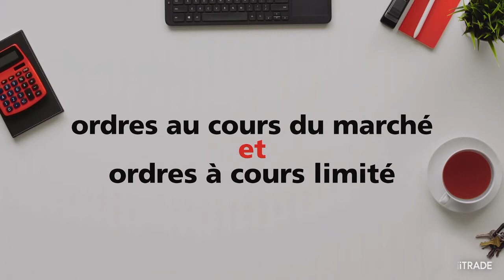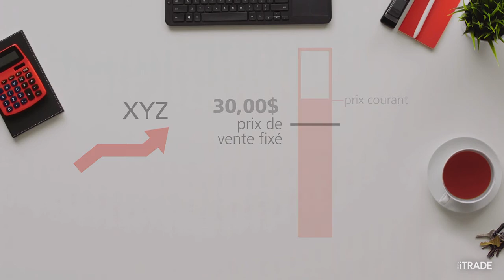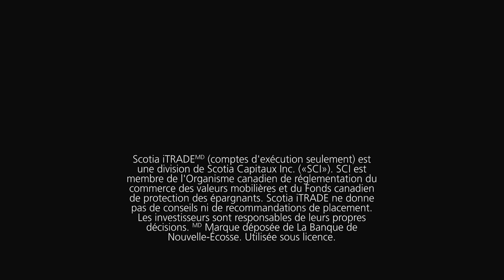Les types d'ordres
Dans cette vidéo, vous verrez quels sont les deux principaux types d’ordres : les ordres au marché et les ordres à cours limité.